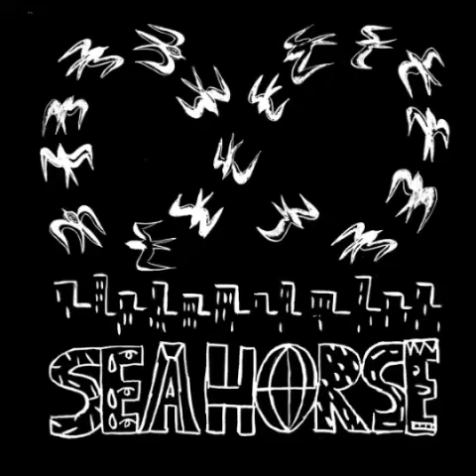HORSEY - SEAHORSE (FT. KING KRULE)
if you'd like to get to know me

JUST A FAN OF AMAZING UNDERAPPRECIATED BANDS AND ARTISTS.

JUST 2 STEP AND DISCOVER NEW MUSIC WITH ME !!

NOT FEELING THE WAY I PROMOTE YOUR AWESOME MUSIC OR ART?
NO PROBLEM! !

I LOVE YOUR AMAZING CREATION AND IN NO WAY WISH TO HARM IT.

I'LL TRY MY BEST TO RESPOND PROMPTLY AND WE CAN SORT THIS OUT ,

I GOT YOUR BACK ONE WAY OR ANOTHER!!

COLOR CREATURE BEDROOM POP DREAM POP ELECTRO ROCK INDIETRONICA Indie pop UNDERGROUND PLAYLIST COLLECTION TYPE BEAT 2021 NEW MUSIC DREAM WAVE lo-fi lofi COSMIC POP PSYCHEDELIC POP DREAM POP chill wave folk indie romantic dance indie rock full ep full album